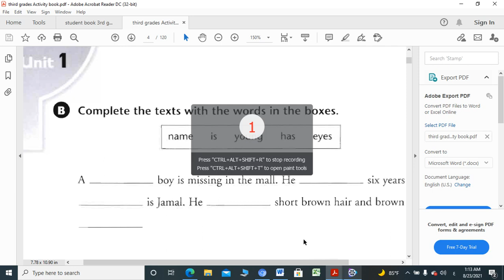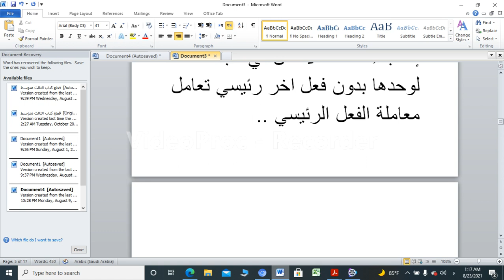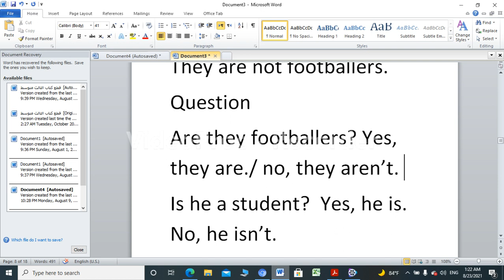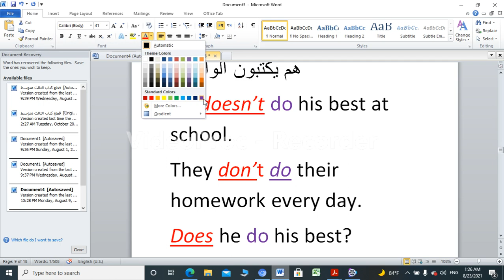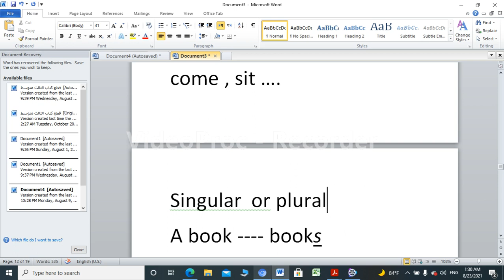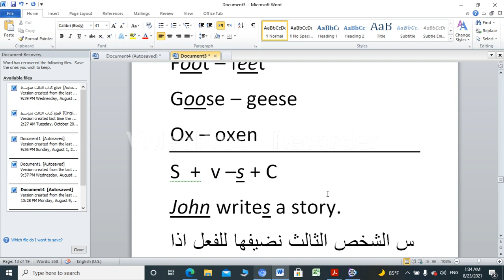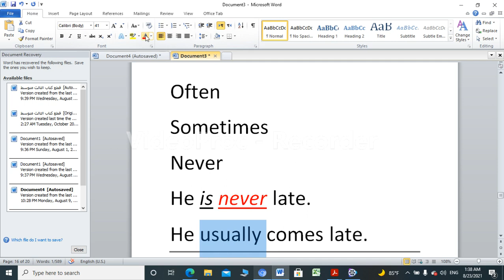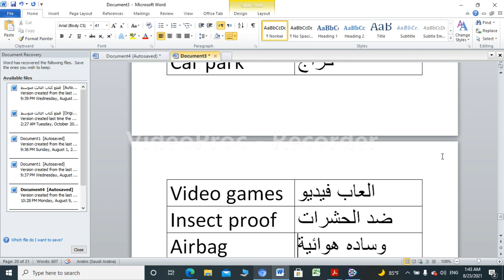انكليزي الثالث متوسط - الوحدة الاولى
زمن المضارع البسيط والمضارع المستمر والاسماء المركبة